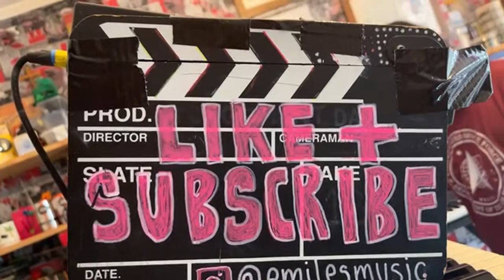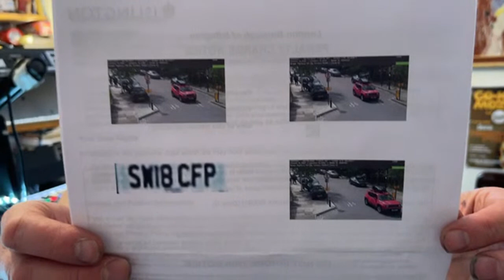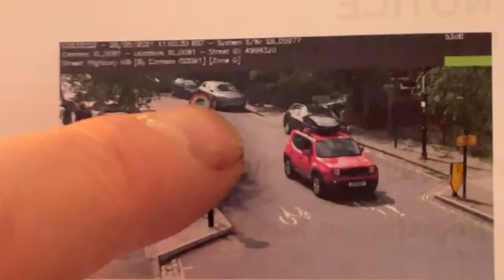🔴TERRY’S FIRST LIVE STREAM BACK! 10th / June / 2021🔴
Thank you everyone for tuning into my YouTube Channel and for watching my regular, weekly Analogue Thursday Live-Stream. Equipment used on this live-stream listed below:
HAMMOND SK1 PRO 73
TWO ROLAND JUNO 106 ANALOGUE SYNTHESISERS - 1984.
ROLAND JUPITER X 2020.
YAMAHA RX11 DRUM MACHINE - 1984.
YAMAHA DX7 SYNTH - 1983
ROLAND VP550 VOCODER / ENSEMBLE SYNTH 2006.
KORG SV1 REVERSE KEYS - 2009
ROLAND U20 SYNTH 1988
ALESIS MMT8 SEQUENCER 1987.
Please tune into my regular 'ANALOGUE SYNTH THURSDAY LIVE-STREAM every Thursday at 5pm UK Time - BST - here on my YouTube Channel. This is when I play all my old Synthesisers from the 1970s / 1980s / 1990s LIVE especially for you. Please also join us every Sunday - (Terry's Sunday Service). Myself and my daughter, Elsie Miles also Live-Stream my Sunday Service every Sunday at 5pm (UK Time - British Summer Time) here on my YouTube Channel. sundayserviceterrymiles​​​
Please also check out the fantastic  'Elsie Miles' YouTube Channel. It's fabulous. Elsie Miles Live-Streams on her own YouTube Channel every Saturday Evening at 6pm (UK Time - GMT).